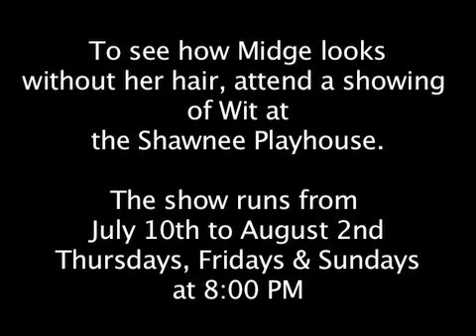Wit Actress gets her head shaved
Midge McClosky, Executive Director of The Shawnee Playhouse gets her head shaved in preparation for her role as Vivian in the award-winning play Wit. Video by Keith R. Stevenson, Pocono Record Staff Photographer